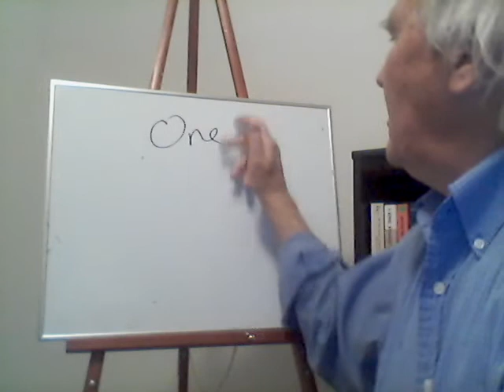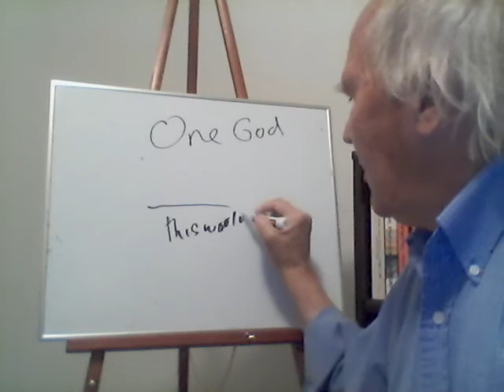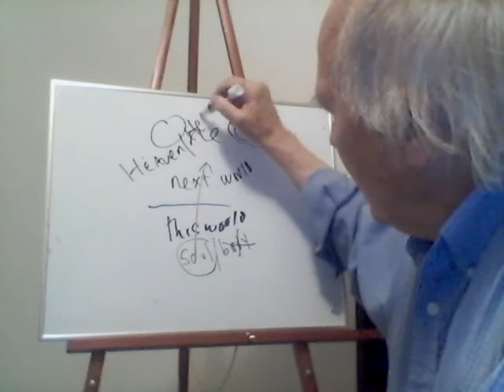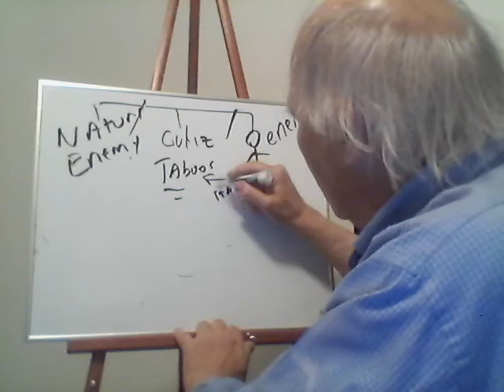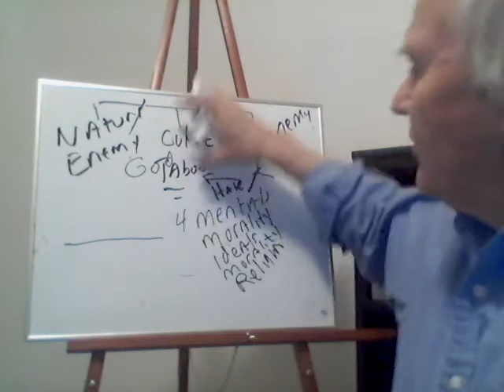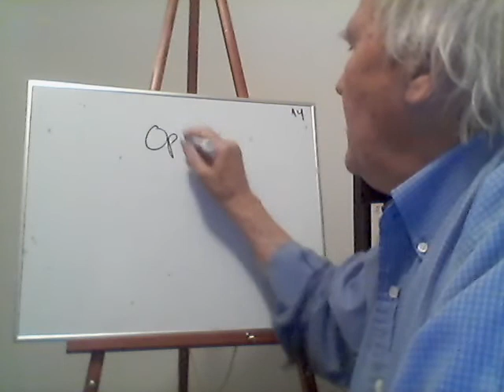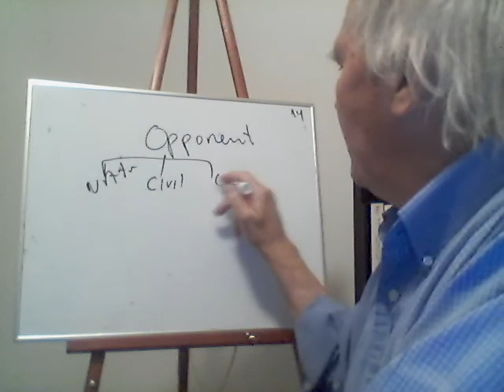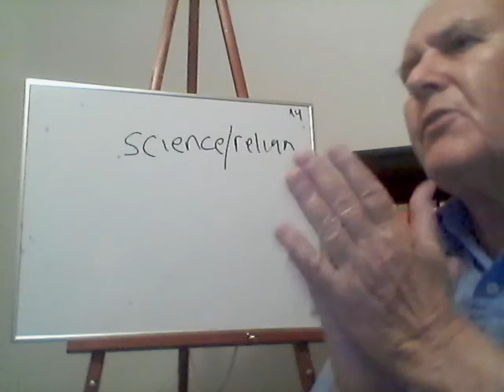Freud's The Future of an Illusion (Lecture 6 by Richard Hammerud)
Hammerud discusses Freud's view of monotheism and explains how science is very different from religion.